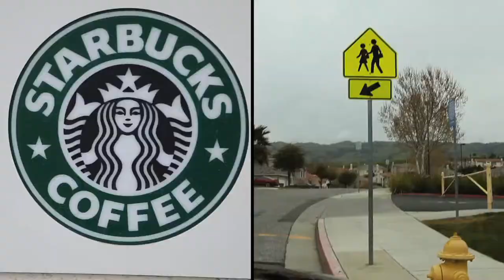In-a-Dash Coffee Maker Commercial Idea 1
In-A-Dash Coffee Maker Commercial for SJSU ADV123 class.